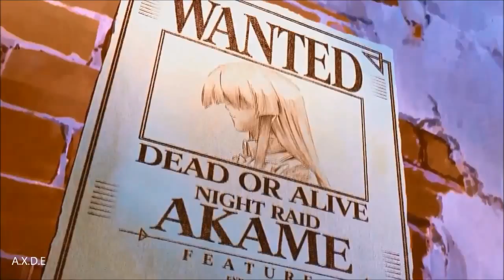Akame ga kill AMV~ Beauty Of Annihilation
Song- beauty Of Annihilation
All my atrocities come by way of reciprocity
[1st line is this words played backward]

I'm chewing the bones of my own reprieve
Death be my dignity
Execute hemlock philosophy
Poison fills the cup of the carpenter

NO!
Love lost on me
MORE!
Life so costly

No reason
For grieving

No
More
LIFE SO COSTLY

Bring me down with
SEVEN POINT SIX TWO HIGH VELOCITY

[Chorus:]
I can see them everywhere they're
All around me they're
Waiting for me
Descending un-
Relenting
Beauty of annihilation

Your curiosity
Feeding off my animosity

And reason
Is treason

DOWN! With all that's good and clean and you can't f***ing annihilate me!

Bring you down with
SEVEN POINT NINE TWO AND NO IMPUNITY!

[Chorus:]
Waiting for me
Descending un-
Relenting
Beauty of annihilation

Death so beautiful
Looks so beautifu-ul
Death so beautiful
Looks so beautiful on me

I can see them everywhere
I can see them everywhere I go-o
All around me they're waiting for me

I can see them everywhere I go

Descending un-
Relenting

Beauty of annihilation looks
Like your prophet was mistaken is
Life really gone or just been wasted
Death so close that I can taste it